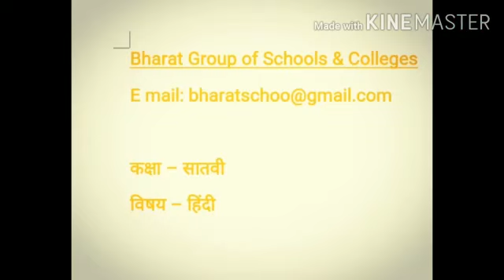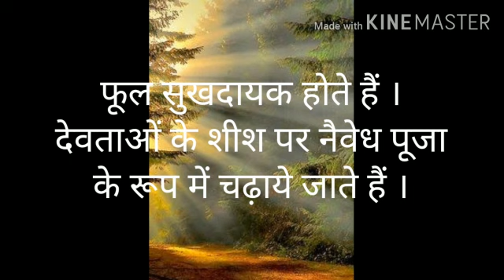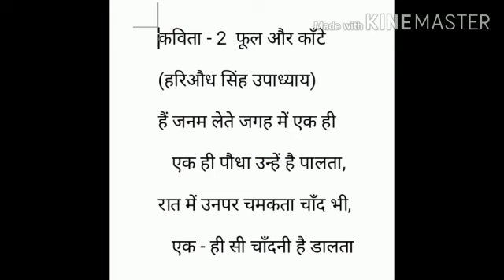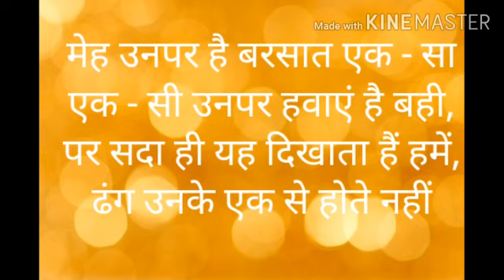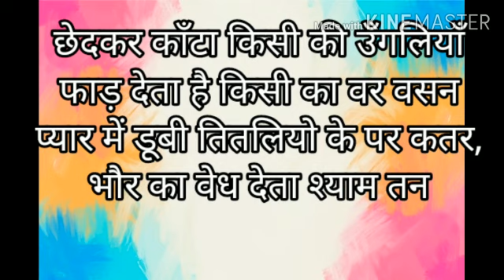22 June 2020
Video from Asiya Shaikh